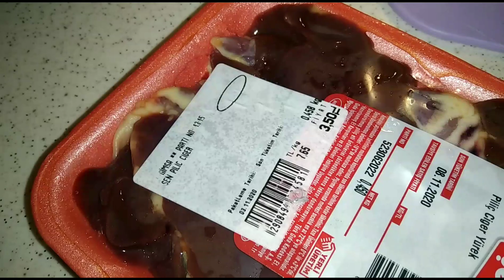✔️TAVUK CİĞERİNDEN ARNAVUT CİĞER NASIL YAPILIR?✔️